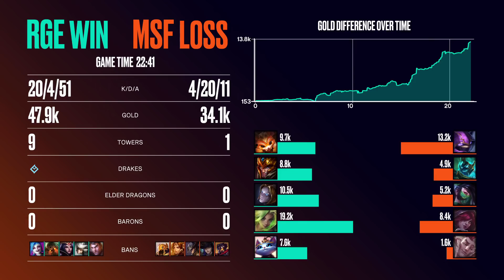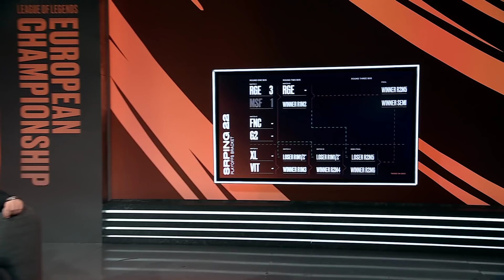Post Game Lobby - LEC Playoffs Round 1: MSF vs RGE (Spring 2022)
Post Game Lobby of the Playoffs Round 1 games at LEC with Sjokz, Larssen and Treatz. Interview by Laure Valée with Comp.